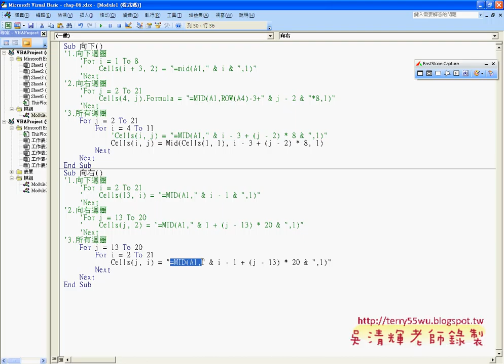06百家姓向右FOR迴圈)完成(EXCEL函數與VBA資料庫 吳老師